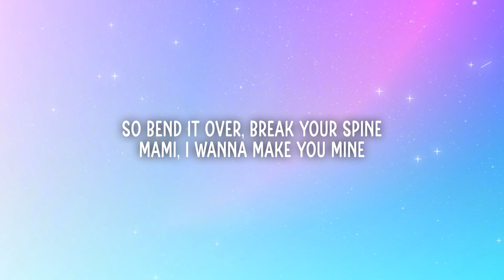Marshmello, Young Miko - Tempo (Letra/Lyrics)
📃Lyrics:

[Intro]
Prr
Mello made it right
Ey

[Coro]
La mano en la pared
Fuera 'e control y ese culo al revé'
Get loose, baby, suéltate
Te están mirando, toca romper
Bend it over, break your spine
Mami, I wanna make you mine
Sabe' que estas pretty fine
En to' lao' verified

[Refrán]
Pero súbeme el tempo
Estas cadera' te sirven de asiento
Ma, tú 'tás dura desde el nacimiento (Yeah)
Tú eres el show, este es tu momento (Ey)

[Verso]
Shorty, pichea a ese dude, ey (Ey)
Yo quiero ver tus nudes, ey (Uh)
I put a six on the news, huh (Skrrt)
Dame cabeza en el coupe (Brr)
Tussi rosita like bubblegum
hoy contigo, mañana with another one (Uh)
Una hijueputa and troubles on (Ey)
Baby, envíame lo que no pusiste en el photo dump, ey (Baby)

[Coro]
Fuera 'e control y ese culo al revé' (Uh)
Te están mirando, toca romper (Brr)

[Refrán]
Ma, tú 'tás dura desde el nacimiento
Tú eres el show, este es tu momento
Tú eres el show, este es tu momento (Duro)

[Outro]
Yeah, yeah
Marshmello
Ey, yo, Mauro
(Duro)
Caleb Calloway
It's Baby Miko
Prr
You good?